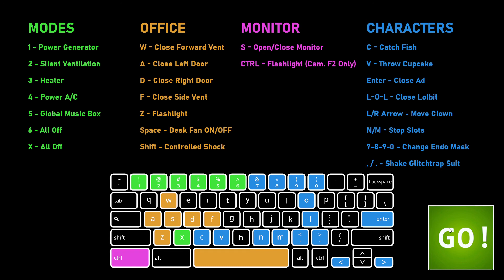Ultra Custom Night #6 Markipler is here (Road to 100 Subs)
Mark is here to play ultra-custom night. Hint(He is in the webcam). Also, there will be FNAC Remastered #8 coming very soon.
-AkshayTheFoxy

P.S. We are 3 followers away from 100 in my GameJolt account.